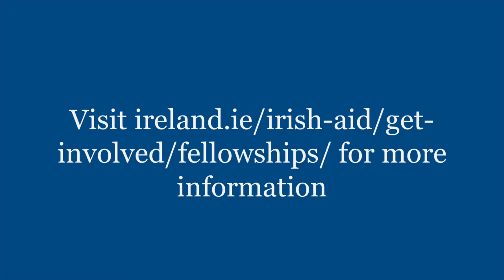Ireland Fellows Programme 2023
Ireland Fellows Programme Orientation Day in Dublin, September 2023. Pilar Hunter Estarellas from Ecuador spoke about her experience so far living and studying in Ireland.

The programme facilitates students from around the world to come to Ireland to study for Master’s degrees on topics linked with the Sustainable Development Goals.

To find out more visit ireland.ie/en/irish-aid/get-involved/fellowships/